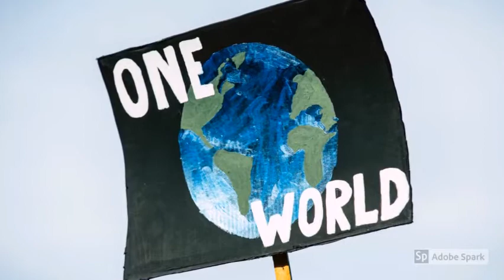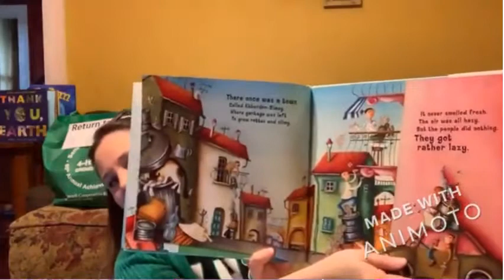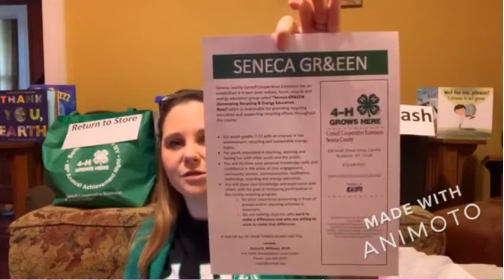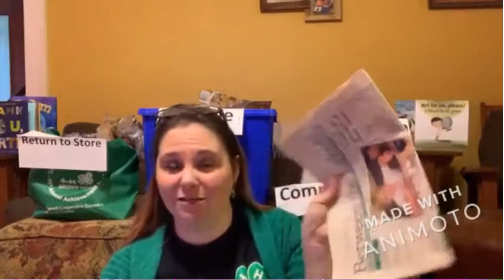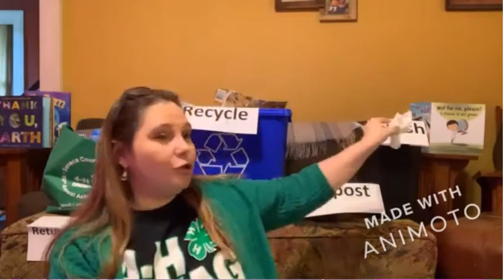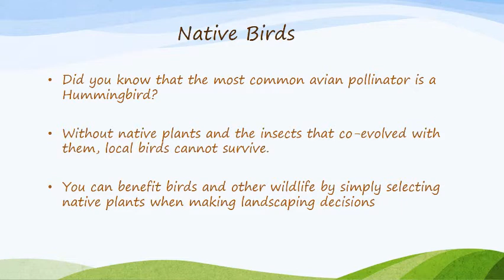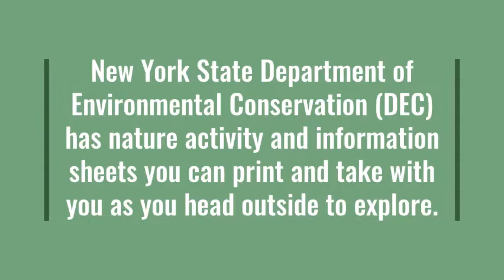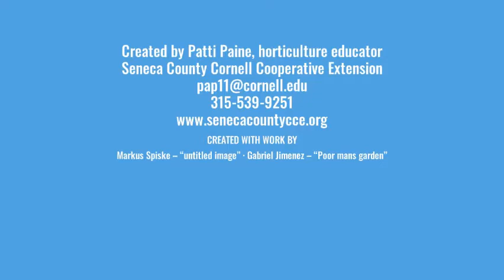50 Year Anniversary Earth Day 2020 Cornell Cooperative Extension of Seneca County